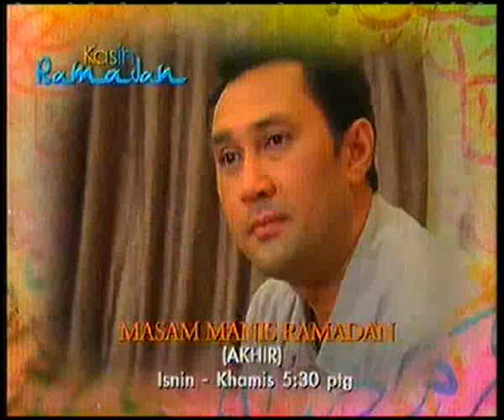Promo Masam Manis Ramadan (Minggu AKHIR!) @ Tv3! (6-9/9/2010)